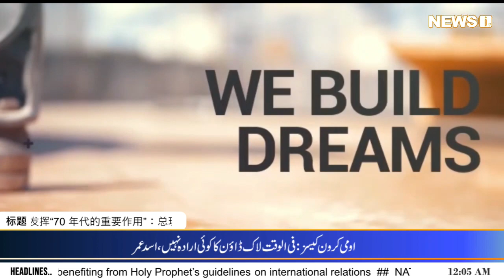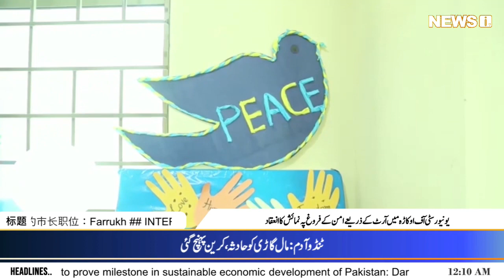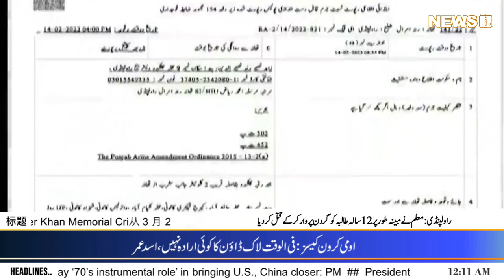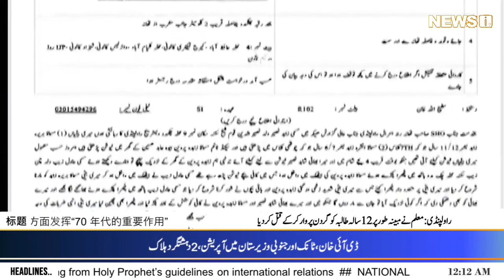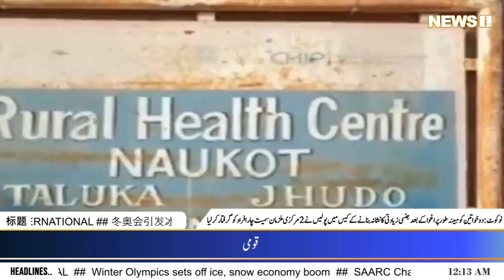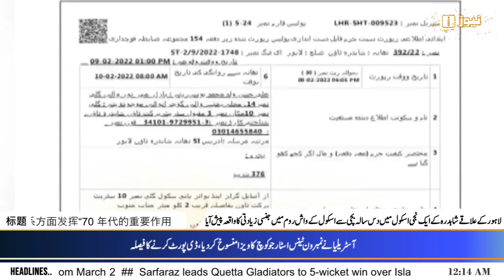News @ 12 | Headlines| 15 February 2022 NEWSi 24\7